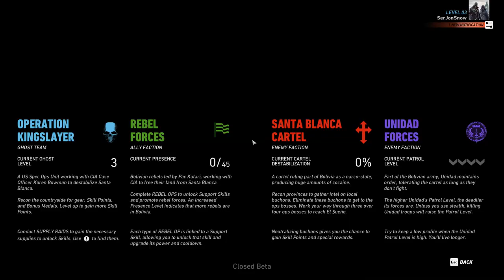Convoy Attack! (Ghost Recon: Wildlands Closed Beta)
Today Robby and I are checking out the closed beta of Ubisoft's newest game, Tom Clancy's Ghost Recon: Wildlands!
"Tom Clancy’s Ghost Recon® Wildlands is the very first military shooter in a massive open world that you can play entirely solo or in four-player co-op.

A few years from now, Bolivia has become the largest cocaine producer in the world. The Santa Blanca cartel has turned the country into a narco-state. As a Ghost, you must stop the cartel by any means necessary.

Pre-order to receive a bonus mission: Explore the high mountains of Bolivia to break the alliance between Santa Blanca and the Peruvian Cartels."